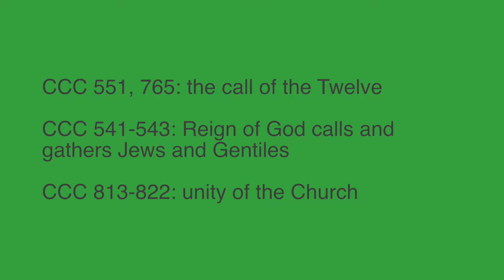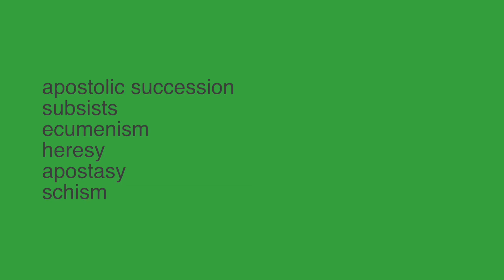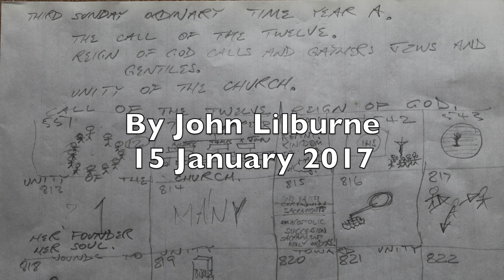Catechism for 3rd Sunday Ordinary Time Year A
It recommends these paragraphs from the Catechism of the Catholic Church:
CCC 551, 765: the call of the Twelve
CCC 541-543: Reign of God calls and gathers Jews and Gentiles
CCC 813-822: unity of the Church